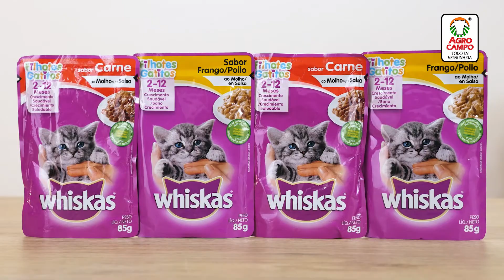Whiskas comida húmeda para gatitos | Agrocampo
"¡Consiente a tu gatito diariamente con la comida húmeda para gatos bebes de Whiskas! Es un alimento completo y balanceado que los gatos aman por su rico sabor, ya que no pueden resistirse a sus ricos trozos de carne bañados en salsa. Este alimento, no solo es muy palatable sino que cuenta con una suave textura y aroma que enloquece a los felinos, por eso es un alimento húmedo ideal para complementar la alimentación de aquellos gatitos que hasta ahora están empezando a comer alimento sólido y por ende son un poco más exigentes a la hora de comer.

✅ Es buena fuente de calcio.
✅ Disponible en 2 sabores: Carne o pollo.
✅ Formulado para gatitos mayores de 2 meses.